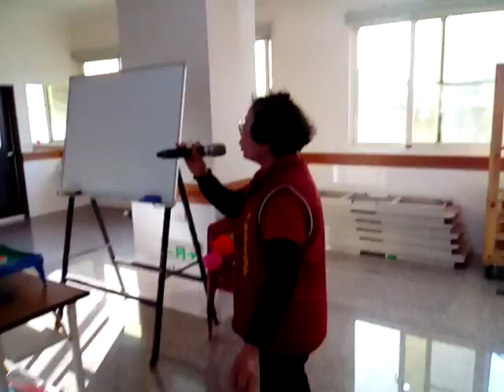VID 20180102 154028 九十多歲高齡榮民張長官夫婦一同來參加活動_愛祥佛堂老菩薩班